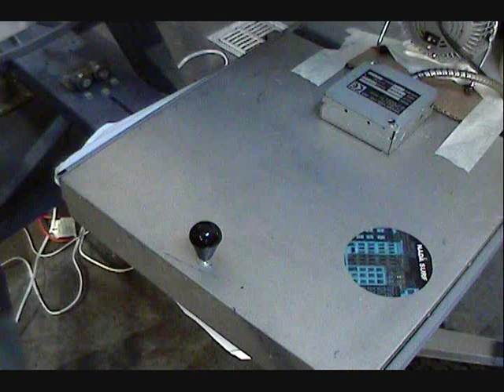How To Screen Print Tee Shirts: Sleeves & Ribbed Tank Tops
Screenprinting: Learn How To Screen Print Tee Shirts At Home

How To Screen Print T Shirts: Sleeves & Ribbed Tank Tops

Please visit catspitproductionsllc.com and take advantage of the free screen printing educational materials. The website is being designed to support and supplement the YouTube educational videos. The website will contain all the information not in the videos and more.

Screen Emulsion Scoop coater Light Table or Exposure Unit Artwork Coverage Mesh or Fabric Mesh Count Frame Newton Halftone Stencil Thickness Durometer Plastisol Ink Film or Film Positive Substrate Vacuum Cured Emulsion Water Soluble Washout Booth Flood and Stroke Belt Dryer Cured Ink Flash Cure Spray Adhesive Pick Up Resolution Printing Wet Under Base Registration Pre Shrinking Light Table or Exposure Unit Vacuum Blanket Color Composite Outline Continuous Tones Halftone or Grayscale Four Color Process Spot Color Spot And Dot "Printer" or Platen Knocked Out Crest Degrease Abrade Mesh Prep or Degreaser Micro Grit Scoop coater Stirring Stick Substrate Side Ink Well

Learn and read all about:

screen printing screenprint screenprinting silkscreen silk heat transfers tee tees shirts t shirt t-shirt how to print garments textile supplies equipment tutorial educational at home learn make your own howto diy do it yourself craft crafts video videos

serigrafía impresión Serigrafía transferencias de calor Siebdruck Siebdruck Wärmeübergänge l'impression en sérigraphie Sérigraphie transferts de chaleur шелкография переводов шелкография тепла sutra layar cetak 丝网印刷传热